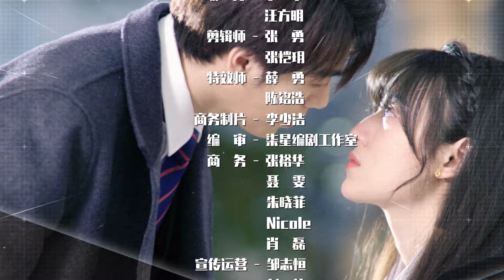【Sweet Drama】【ENG SUB】 Contractual Lover 契约恋人 17丨Marry First and Love Later丨Possessive Male Lead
Xu Jingshu and Chu Youning became classmates and deskmates in high school by mistake. Their original family backgrounds are also very different. Xu Jingshu's father died from work when she was very young, and her mother remarried. She and her grandmother were dependent on each other. Although life was very hard, Xu Jingshu still lived a strong and independent life. Chu Youning's father, the boss of Chu's group, was forced to transfer to ordinary high school because he did not study hard in a private noble school. Chu's father hoped that Chu Youning could successfully graduate from high school and go abroad for further study.
When Xu Jingshu and Chu Youning were at the same table, they encouraged each other, helped each other and grew together in their study, and gradually learned to care about each other and pursue their dreams. When Xu Jingshu's stepfather's factory met with financial difficulties, Chu Youning asked his father for help in order to help Xu Jingshu keep her old house from selling, and countered his father's request to arrange for him to study and work abroad after graduating from high school.
Later, after graduating from university, Xu Jingshu became a young writer. Eight years later, the two finally met at the usual place on campus. The play reflects the process of young students helping each other, achieving each other and striving towards their dreams in campus life.